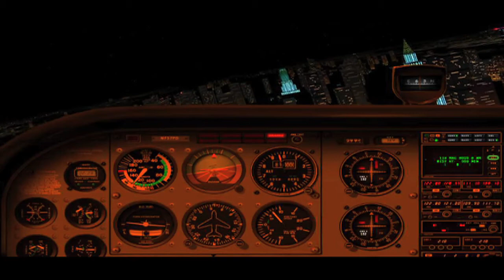X Plane New York City HD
The statue of liberty, Empire state building, chrysler building and even shea stadium. This is my tribute to wonderful New York City and to x plane hope you enjoy this video although i must say im a little upset that my mac was acting werid and lagging when i had the whole city rendered forcing me to turn down the buildings and objects causing me to take a bit of a hit to how many buildings i was drawing but its still really good.